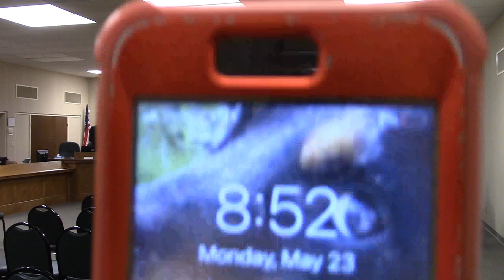12. HA-2022-07 City of Hahira (Zoning Ordinance text amendments) @ GLPC 2022-05-23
Greater Lowndes Planning Commission (GLPC) Regular Session, May 23, 2022, , Lowndes County, Georgia.

12.HA-2022-07 City of Hahira (Zoning Ordinance text amendments)

Approved unanimously.
And meeting Adjournment.